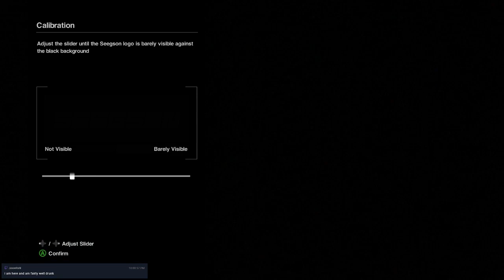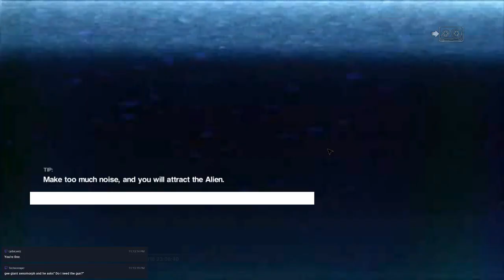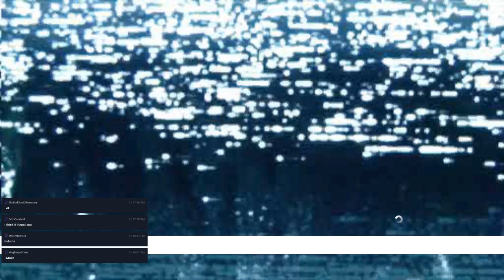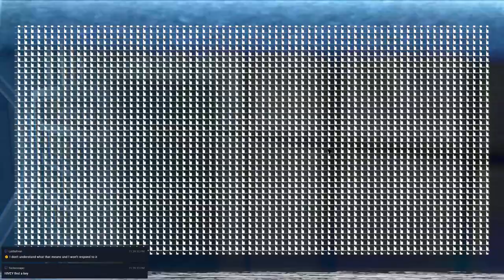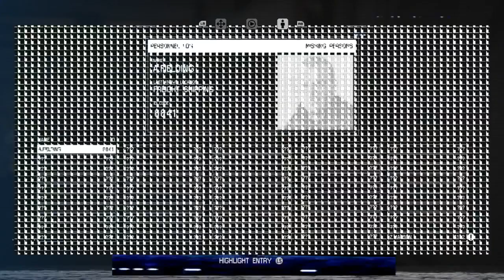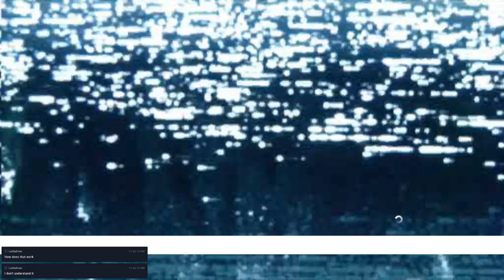Alien: Isolation - Drunk Saturday Stream - 7/28/18